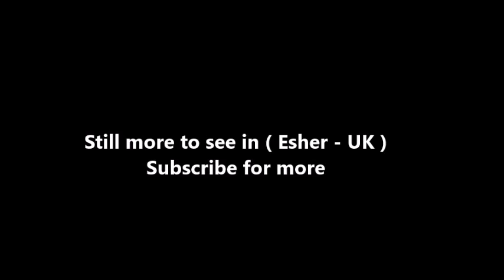Places to see in ( Esher - UK )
Esher is a town in Surrey, England, to the east of the River Mole. Esher is an outlying suburb of London, and with Esher Commons at its southern end, the town marks one limit of the Greater London Built-Up Area. Esher has a linear commercial high street and is otherwise suburban in density, with varying elevations, few high rise buildings and very short sections of dual carriageway within the ward itself. Esher covers a large area, between 13 and 15.4 miles southwest of Charing Cross.[n 2] In the south it is bounded by the A3 Portsmouth Road which is of urban motorway standard and buffered by the Esher Commons.

Esher is bisected by the A307, historically the Portsmouth Road, which for approximately 1 mile (1.6 km) forms its high street. Esher railway station (served by the South West Main Line) connects the town to London Waterloo. Sandown Park Racecourse is in the town near the station.

In the south, Claremont Landscape Garden owned and managed by the National Trust, once belonged, as their British home, to Princess Charlotte and her husband Leopold I of Belgium. Accordingly, the town was selected to have a fountain by Queen Victoria and has an adjacent Diamond Jubilee column embossed with a relief of the monarch and topped by a statue of Britannia. Unite, the union, trains representatives at its Esher Place centre, and the town has the offices of Elmbridge Borough Council in its high street.

Esher lay within the Saxon feudal division of Elmbridge hundred.
Esher appears in the Domesday Book of 1086 as Aissela and Aissele, where it is held partly by the Abbey of the Cross in Normandy; partly by William de Waterville; partly by Reginald; partly by Hugh do Port; and partly by Odard Balistarius (probably a crossbowman).

By 1908, Esher contained the fashionable residences of several important figures including Lady Emma Talbot; Sir Robert Hawthorn Collins, the Duchess of Albany and Sir Edgar Vincent, K.C.M.G. who was later created 1st Viscount D'Abernon.
George Harrison of the Beatles had a house (called Kinfauns) in Esher, during the 1960s. The other Beatles were regular visitors to the house, and Harrison's primitive home recording studio.

Esher has office buildings in the High Street and its continuation, Portsmouth Road, which has a cluster of entertainment and dining venues. Esher has a local (roughly county-level) farmers market held on one Saturday every month, moving forward one week each month. Vendors sell locally sourced produce and two riverside farms on the edge of town, one with large shop and grow-your-own are open to the public. A light smattering of small businesses, particularly in construction and landscaping pervades the town. A large hospice in Esher serves North Surrey, with field staff providing relief to cancer patients. Otherwise the town's residents do business or create products from home or elsewhere, such as in the M4 corridor and the City of London.

( Esher - UK ) is well know as a tourist destination because of the variety of places you can enjoy while you are visiting Esher . Through a series of videos we will try to show you recommended places to visit in Esher - UK